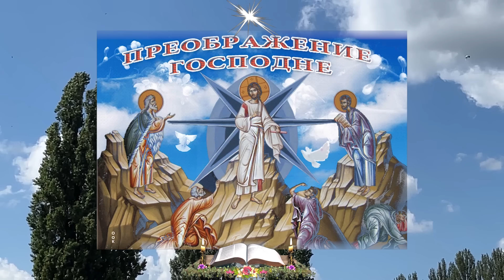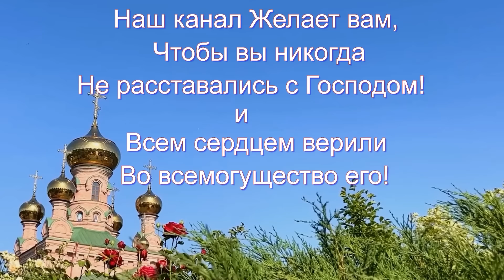Преображение Господне. Что нельзя делать 19 августа на Яблочный Спас Традиции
Преображение Господне! Срочно узнайте, что нельзя делать 19 августа на Яблочный Спас. Это очень большой церковный праздник, хотя и будет в понедельник. Не пропустите узнать много нового и интересного о церковных традициях в этот день.

🔔  Молитва ссылка на видео 👉